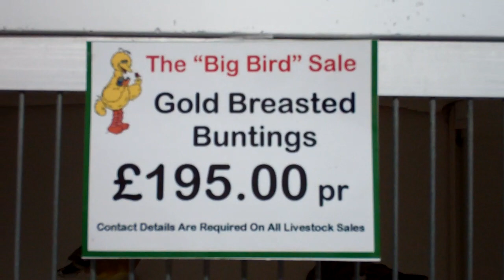Gold Breasted Buntings - Clipsley Pets & Aquatics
Gold Breasted Buntings for sale at Clipsley Pets & Aquatics!